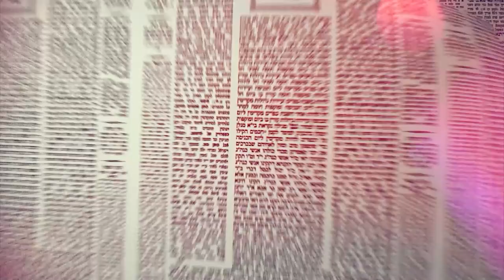Amud Yomi Masechet Shabbat Daf 21B